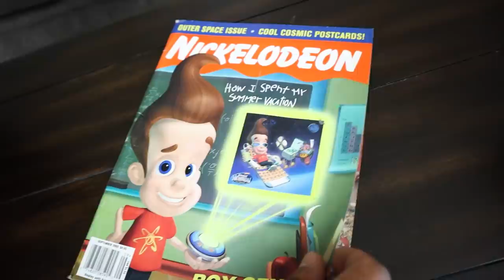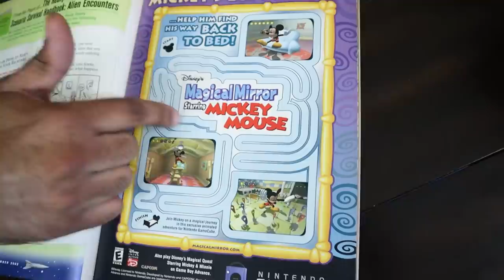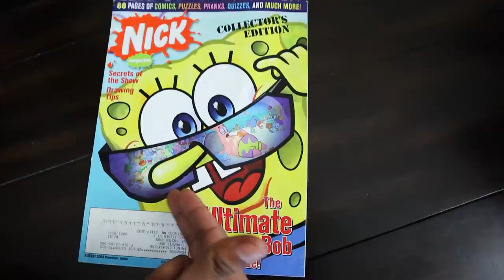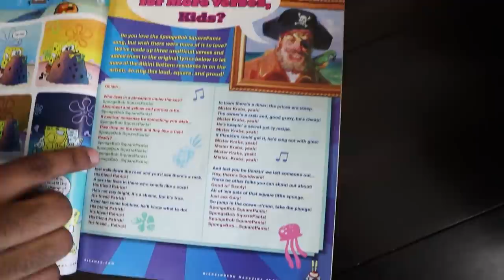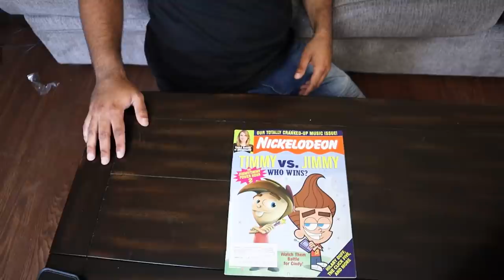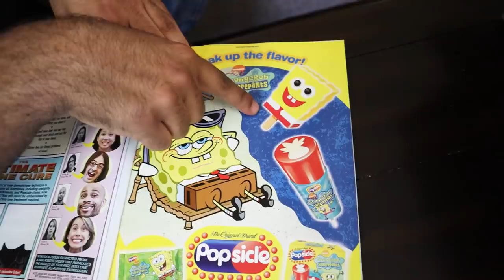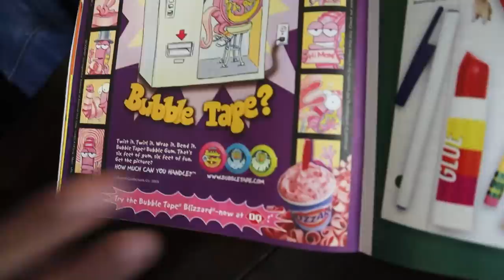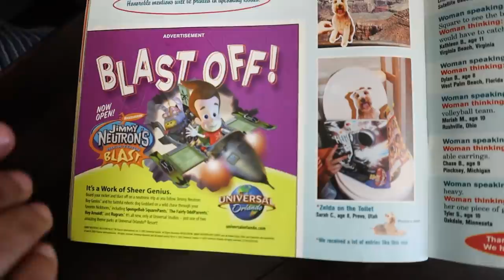I Bought A LOST Vintage NICKELODEON MAGAZINE COLLECTION On eBay!! *BOX SEALED FOR OVER 20 YEARS!!..*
I Bought A LOST Vintage NICKELODEON MAGAZINE COLLECTION On eBay!! *BOX SEALED FOR OVER 20 YEARS!!..* In this video we go though a TIME TRAVELING journey of NOSTALGIA. I review and  go thought several nick magazines hunting for all the nostalgic gold long forgotten.

I Cleared Out An Entire HOT TOPIC Of EVERY SPONGEBOB SQUAREPANTS PRODUCT That They Had In Stock...

I Bought THE RAREST BEYBLADES And Put Them Up Against EVERY KNOCK OFF BEYBLADE DEATH BATTLE!!

I Bought An ENTIRE PALLET OF OVER 1000 Spongebob Squarepants POP TARTS! *FOR NO REASON* FINALLY!!

Opening GIANT Pokemon HAPPY MEAL MYSTERY BOXES! SEARCHING FOR LEGENDARY POKEMON 2 *BEST OF ALL TIME*

I Have Been Saving ARCADE TICKETS for OVER 5 YEARS!!! Whoever Beats Me At Mini Golf TAKES THEM ALL!!

Marcus Jones
Whittier, CA
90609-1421